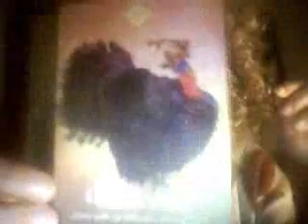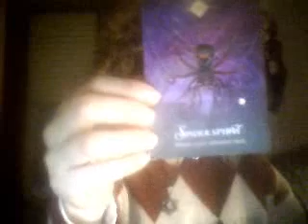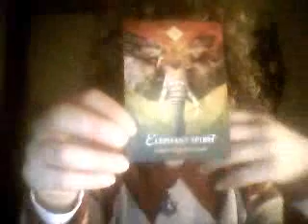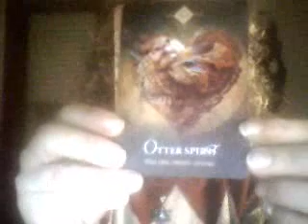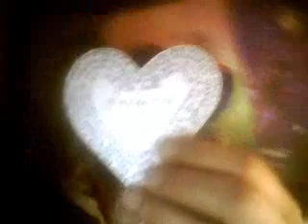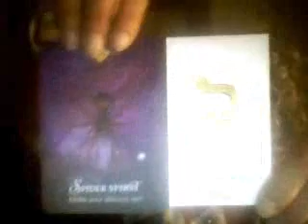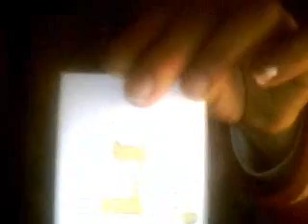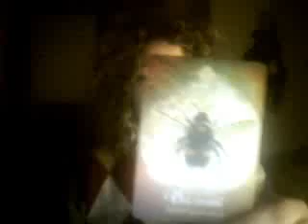Luna Nuova in Pesci 23 febbraio 2020